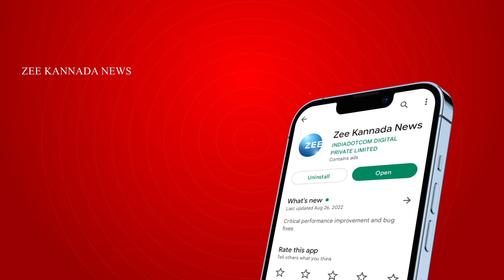Ramesh Jarakiholi | DK Shivakumar | ದೆಹಲಿಗೆ ತೆರಳಿದ ಮಾಜಿ ಸಚಿವ ಜಾರಕಿಹೊಳಿ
ಡಿಕೆಶಿ ವಿರುದ್ಧ ಸಿಡಿ ಸಮರ ಸಾರಿರುವ ಬೆಳಗಾವಿ ಸಾಹುಕಾರ್ ದೆಹಲಿಗೆ ಹಾರಿದ್ದಾರೆ. ಹೈಕಮಾಂಡ್‌ ಬುಲಾವ್‌ ಹಿನ್ನೆಲೆ ದೆಹಲಿಗೆ ತೆರಳಿದ್ದು, ಸಿಡಿ ಪ್ರಕರಣಕ್ಕೆ ಸಂಬಂಧಿಸಿದಂತೆ ಚರ್ಚೆ ನಡೆಯಲಿದೆ.